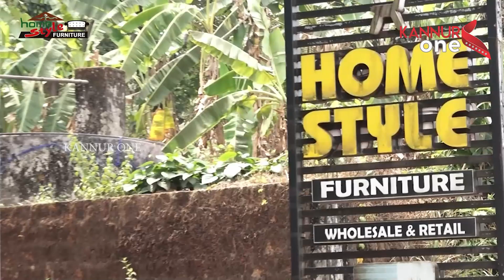മലബാർ ദേവസ്വം ബോർഡിന്റെ കീഴിൽ വരുന്ന ക്ഷേത്രങ്ങളിൽ പാരമ്പര്യേതര ട്രസ്റ്റിമാരായി ....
മലബാർ ദേവസ്വം ബോർഡിന്റെ  കീഴിൽ വരുന്ന ക്ഷേത്രങ്ങളിൽ പാരമ്പര്യേതര ട്രസ്റ്റിമാരായി രാഷ്ട്രീയക്കാർ ഉണ്ടാകാൻ പാടില്ലെന്ന ഹൈക്കോടതി വിധി അർത്ഥ ശൂന്യമാണെന്ന് എൽഡിഎഫ് സംസ്ഥാന കൺവീനർ ഇ പി ജയരാജൻ .